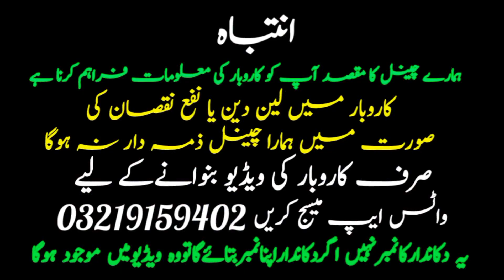Lot Maal | Polyester Razai Wholesale Market | Bed Sheet & comforter | Blankets | Curtains | Pillow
In this Video We Will Give You Complete Information About Laat ka maal, Cheapest Blanket Market, korean kambal price in Pakistan, Japani blanket price, Quilt, Peshawar Landa bazar blanket, Kambal Wholesale Market in Pakistan, Landa bazar Peshawar, Used Korean Blanket, Used Japani blanket

Lot Maal | Irani Darri Wholesale Market | Persian Darri | irani Darri designs | Irani Centerpiece

Lot Mall Velvet long shirt arrived from England and America | Girls Velvet Blazer & Abaya with price

Honey & Dry Fruit Wholesale Market in Pakistan | Second Largest Honey Market of Asia | Zam Zam Water